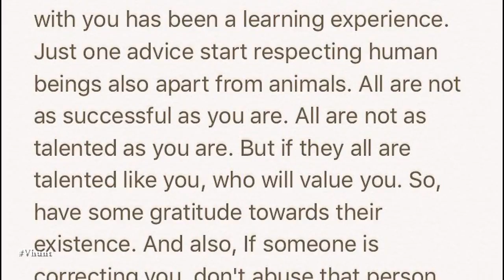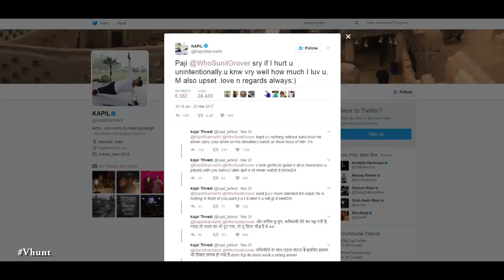Sunil Grover Asking For A Pay Hike - Bollywood Gossip 2017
After the fight with Kapil Sharma, Sunil Grover is demanding for a pay hike for coming back on Kapil Sharma Show it seems. After Kapil apologized him on twitter, Sunil retweeted that don’t act like a God and said his best wishes to him.

Check out the Other video to know More!!